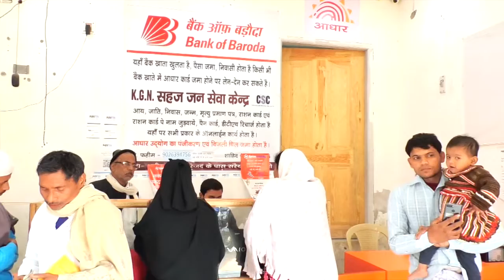डिजिटल इंडिया से वाराणसी के आकिब को मिला रोजगार व जनसेवा का मौका